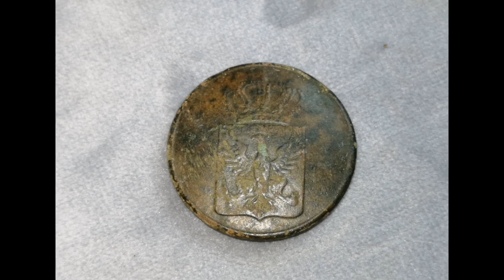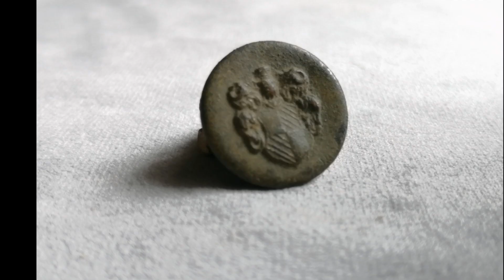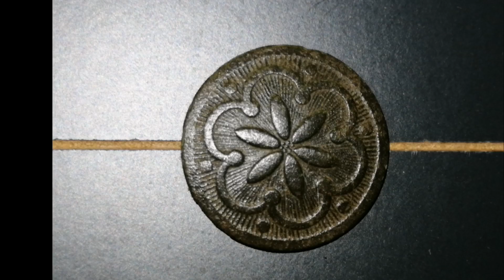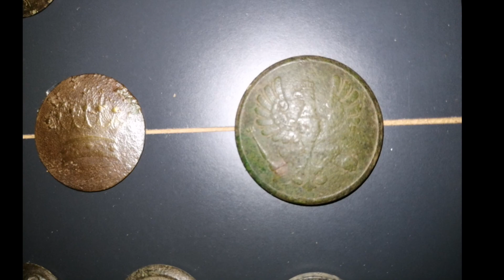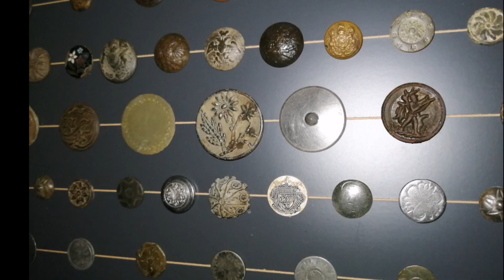Guziczków Moc😀👊 cześć 2 ostatnia.